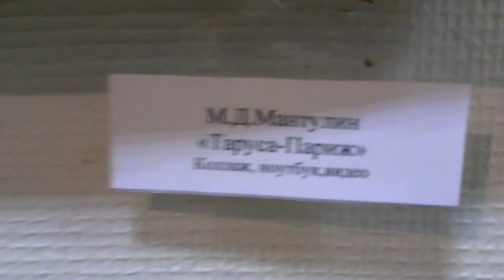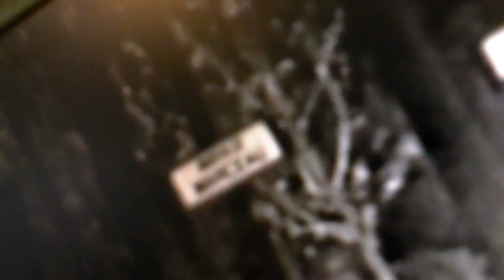10-20-2011 - галерея "Ходынка": М. Д. Мантулин "Таруса - Париж"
Москва, выставочный зал "Ходынка", 2011

снялось по случаю...

выставочный экспонат М. Д. Мантулина "Таруса - Москва"...

в кадр занесло: Сашу Чистякова, Олега Фёдоров, Максима Василенко...